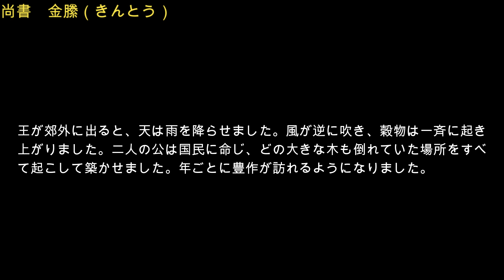尚書 25 金縢 ChatGPTで現代日本語に直訳